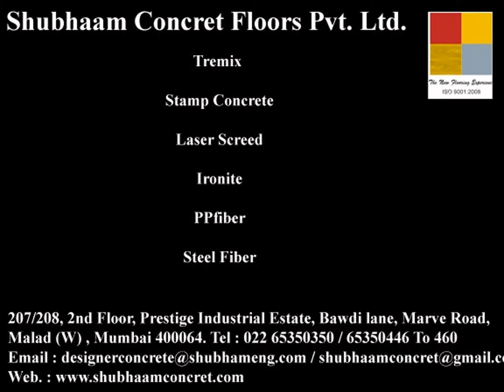STAMPED CONCRETE / DESIGNER CONCRETE YAVATMAL KARANJA BHANDARA GONDIA RAMTEK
M/s. Shubhaam Concret Floors Pvt. Ltd. : 207/208, 2nd Floor, Prestige Industrial Estate, Bawdi Lane, Nr. Orlem Chruch, Marve Road, Malad (W), Mumbai - 400064.
Mr.Kiran R. Shah (Director):  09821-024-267  Mrs. Kajal Mehta : 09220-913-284
Mr. Jayesh 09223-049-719 Tel.: 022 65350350 / 65350456 / 452